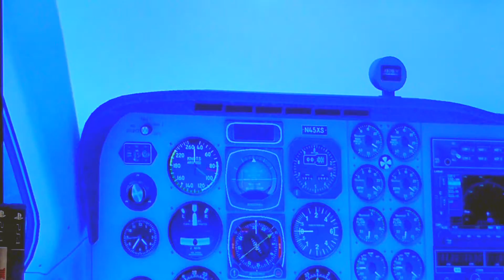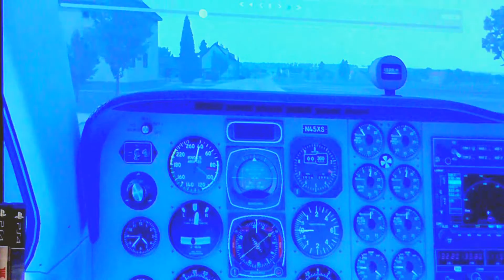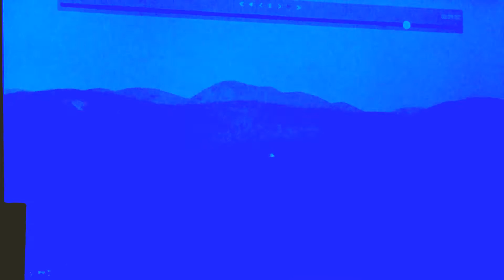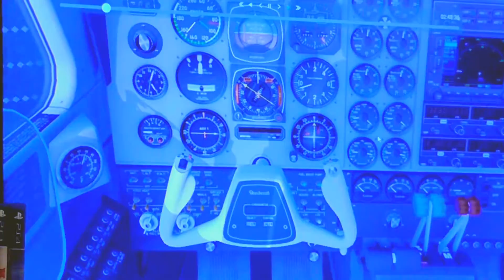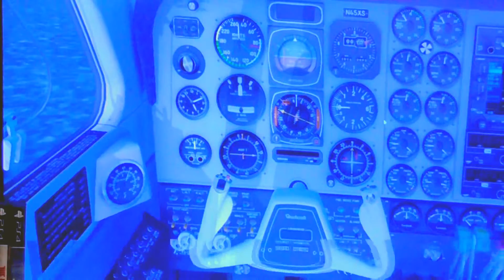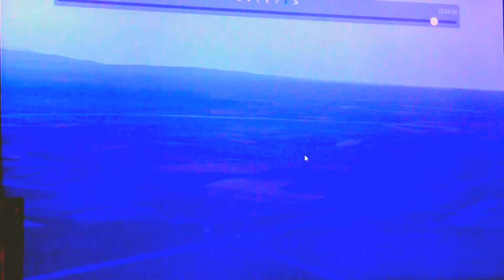c.m--egnc..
copy of copy ii..
timelapse.
beachcraft barron. vfr..